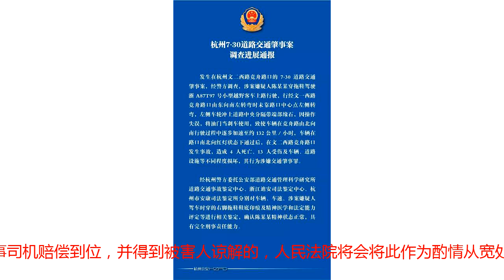“7·30”杭州交通事故最新通报：肇事者油门当刹车，穿拖鞋驾驶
律师解读浙江东鹰律师事务所倪越卿律师为本报独家解读——超速，司机将负什么责任根据发布，交警已认定其超速，那么肇事司机将对事故负全部责任。不过，“超速”本身并不是交通肇事罪所法定的加重情节。交通肇事罪，只有逃逸或者有其他特别恶劣情节的，才有可能被判处三年以上七年以下有期徒刑。图片来源：视觉中国根据目前本事故确定的死亡4人和重伤人数，已属于“有其他特别恶劣情节”，以及交警部门确定的事故责任划分，肇事司机可能被判处三年以上七年以下有期徒刑。油门当刹车，算不算过失，能否减轻罪责交通肇事罪本身就是过失犯罪，过失是构成本罪的要件，而非从轻、减轻的情形，若肇事司机涉嫌故意犯罪，则应当以其他故意犯罪的罪名追究其刑事责任。油门当刹车、超速等未尽到司机的谨慎驾驶义务、违反交通法律法规的情形，均可以导致肇事司机被依法追究交通肇事罪的刑事责任。怎么赔，赔偿到位的话司机会被减轻处罚吗对于该案死者和伤者的赔偿问题，如该案不属于保险公司拒赔情形，保险公司将在车辆交通强制保险和商业保险范围内承担保险责任，不够赔付的，由司机个人承担。根据刑事诉讼法规定，如肇事司机赔偿到位，并得到被害人谅解的，人民法院将会将此作为酌情从